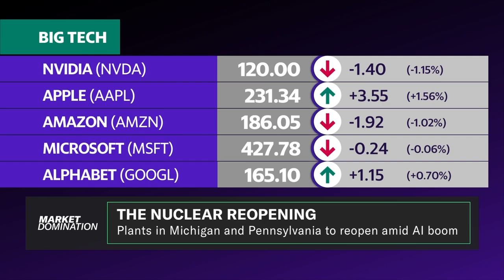Analyst breaks down nuclear energy amid the AI boom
Nuclear energy has come into focus after Microsoft (MSFT) signed a deal with Constellation Energy (CEG) to reopen a dominant nuclear plant to power its artificial intelligence (AI) initiatives. Aniket Shah, Jefferies' global head of sustainability and transition strategy, joins Julie Hyman and Josh Lipton on Market Domination to break down the state of the transition to clean energy.
Shah tells Yahoo Finance, “I'm surprised that the world is surprised about this moment,” nodding to the commitments made by the US to triple nuclear power capacity by 2050. He says “We all knew that we were going to have more power demand and that nuclear was going to play a role in this.”
The analyst says, “Big Tech is going to make [the nuclear transition] happen… the early indication is that Microsoft is willing to pay a considerable premium for both firm power and clean power. Of course, remember, Microsoft wouldn't be paying this if it just wanted firm power because you could go down the path of natural gas, but they want to stick to their climate commitments. So where do you get all this low-carbon power? It's going to be nuclear but at a significant premium. We're seeing numbers at $100 to $120 per megawatt hour.”
He adds that “there's bipartisan agreement around nuclear in this country,” highlighting that New York Senator Kirsten Gillibrand and former President Donald Trump have both indicated they support nuclear energy despite their political differences.
“If you see what's happening in Washington with both parties coming together on nuclear, you see the ADVANCE Act very specifically getting passed in a bipartisan basis just a few weeks ago to speed line nuclear approvals. The building blocks are coming together. Now the question is, can you actually get it done? And getting it done is going to be hard. It's going to be long. In fact, in the United States, we don't have the skills and the capacity to do this right now. So the whole industry needs to get formed and we get to see it in live time.”
Shah suggests natural gas may be the best way for investors to play the energy space in the near term. “I think in the short run, natural gas is the big winner in all of this in this increased power demand, because we know how to do that. It can happen quite quickly. US natural gas prices are quite low, and the US is going to be a major center for AI and this whole power boom.”
He adds, “As interest rates come down, owning solar stocks will be a very good trade over the next six months to a year.”
In the long term, he highlights “the carbon capture space. If natural gas remains a part of our ecosystem, then I think climate commitments will also stay part of it. So you'll need carbon capture for those natural gas facilities, and there are many ways to play that in the public equity markets. And I think if you look longer out, I'm actually very interested in the carbon removal space.”
This post was written by Naomi Buchanan.